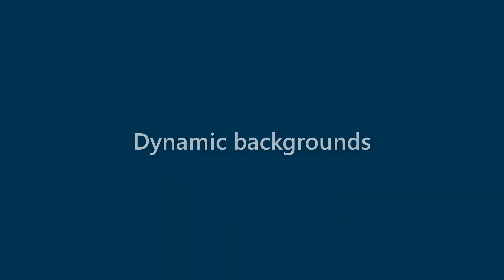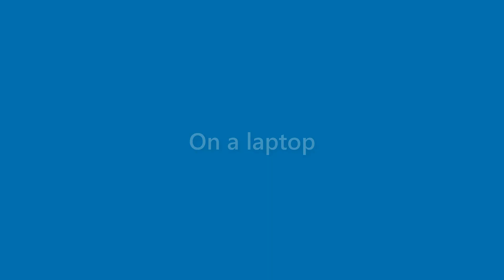Matteo Larsen - appearance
Name Look - Matteo Larsen - appearance. In this video we present "Matteo Larsen" name look and feel in various scenarios.
This video will cover:
How does "Matteo Larsen" look as a personal letterhead?
How does "Matteo Larsen" look on a business card?
How does "Matteo Larsen" look on a computer/laptop screen?
How does "Matteo Larsen" look with different background colors?
How does "Matteo Larsen" look with various fonts?